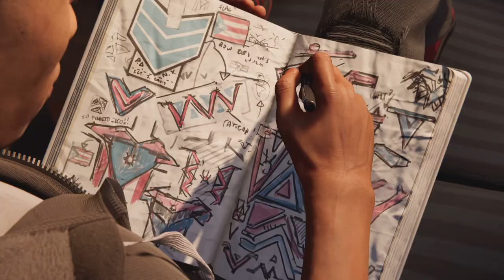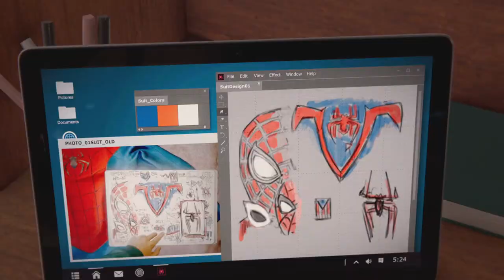Marvel's Spider-Man: Miles Morales- Let's Play Pt. 4- Time to Rally & New Suit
We return to a new adventure into one of my favorite Marvel superhero videogames; Marvel's Spider-Man: Miles Morales!!! This is a Let's Play series of the main story missions. I won't be covering any of the side content or open-world events because the game isn't that long.